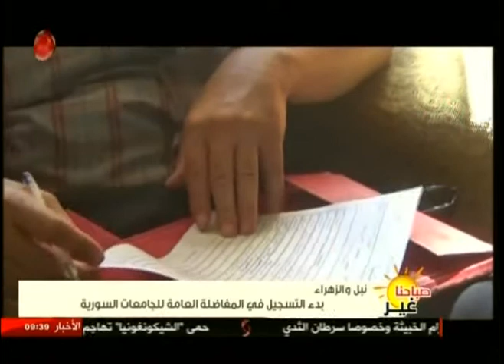نبل والزهراء بدء التسجيل في المفاضلة العامة للجامعات السورية 18-09-2017 صباحنا غير